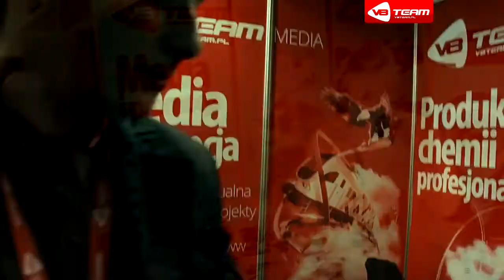V8 Team To sie wytnie!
Kompilacja zabawnych sytuacji z targów Food to Go - Gdańsk 2013.